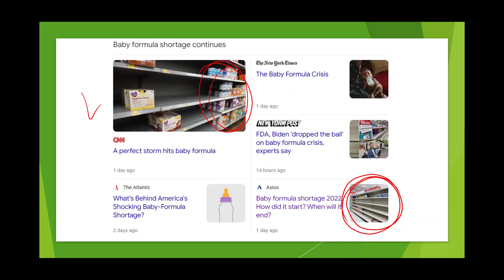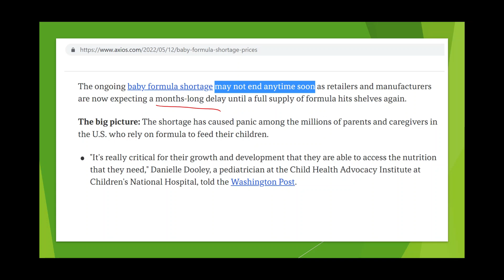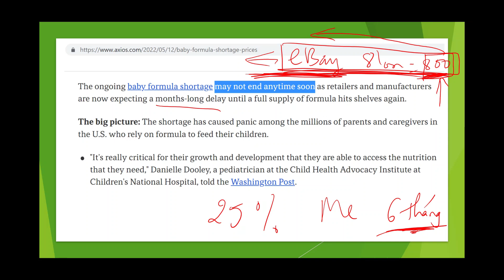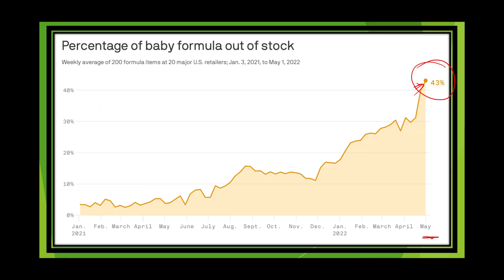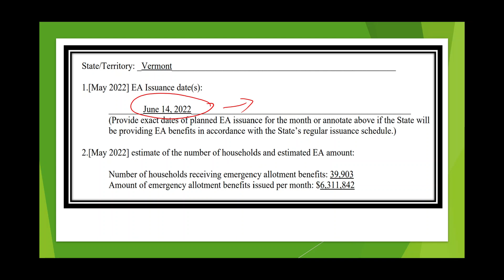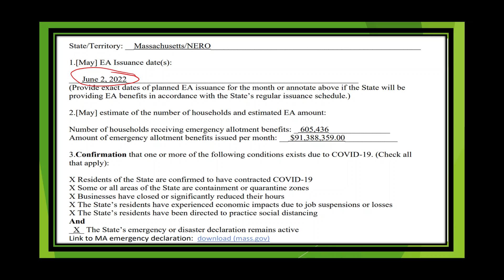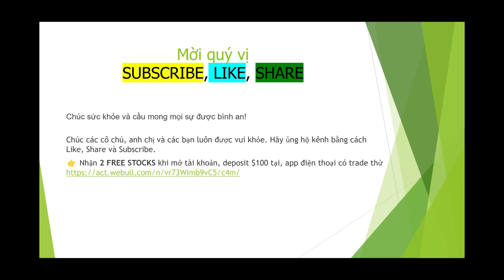Shocking News Infant Formula Shortage I LỊCH GỞI tiền EA min $95/th cho thêm 2 tb MAY 2022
1. Mỗi lần shopping, bạn đăng nhập vào Rakuten trước.
2. Từ trang Rakuten, tìm kiếm trang bạn muốn shop, ví dụ Macy’s. Khi bạn thấy Macy’s click vào đó và bắt đầu shopping.
3. Khi lựa chọn đồ mình cần mua xong, sẵn sàng check out để thanh toán tiền, bạn nên vào lại trang Rakuten, chọn (ví dụ Macy’s) 1 lần nữa vì nhiều khi thời gian lựa chọn món đồ của bạn quá lâu họ không tính cash-back cho mình. Bạn thanh toán bình thường, tùy thích, ko cần có thẻ credit của Rakuten.
4. Sau khi bạn thanh toán tiền xong rồi, bạn có thể quay lại trang Rakuten để xem shopping trip của mình được bao nhiêu bonus.
5. Họ sẽ cộng dồn số tiền cash-back và trả cho bạn mỗi 3-4 tháng 1 lần. Ngọc thì N chọn bằng cách cho họ địa chỉ nhà rồi họ gởi BIG FAT CHECK về cho Ngọc.
Happy Holidays!